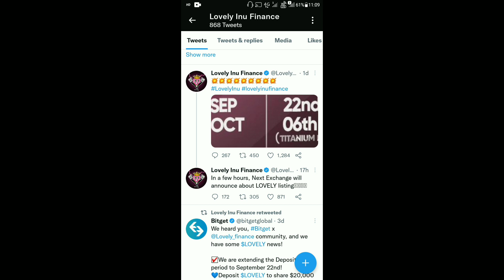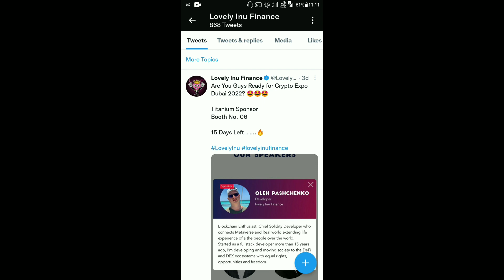Lovely Inu Today Latest News | Big News Lovely Inu | Lovely Inu Listing | Buyback Event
Lovely Inu Today Latest News | Today News | Big News Lovely Inu | Lovely Inu Listing